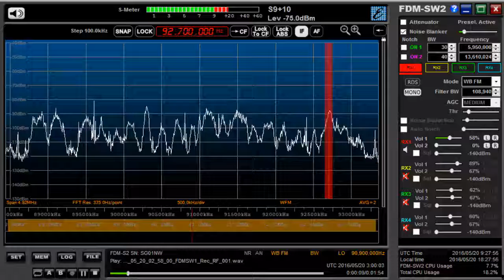92.7 MHz 台南之声広播電台 / May 20,2016 0300 UTC